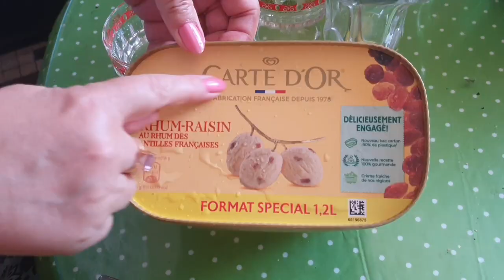Французский жених Филипп. Потенцию можно восстановить с помощью этого...